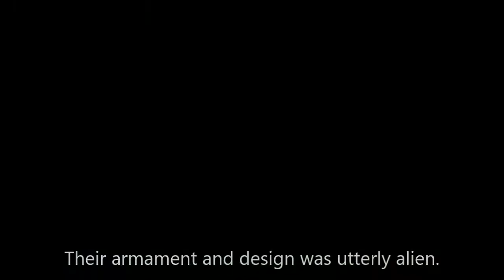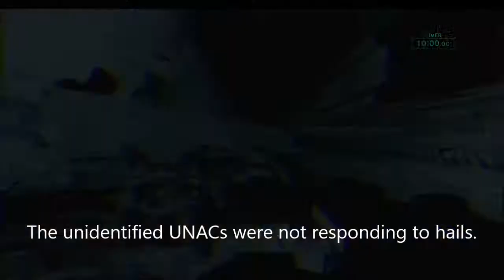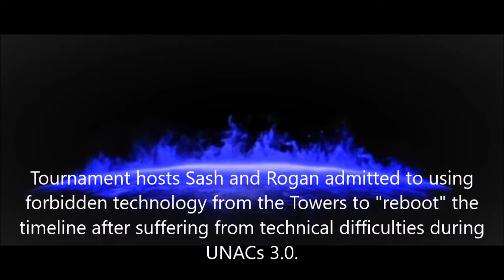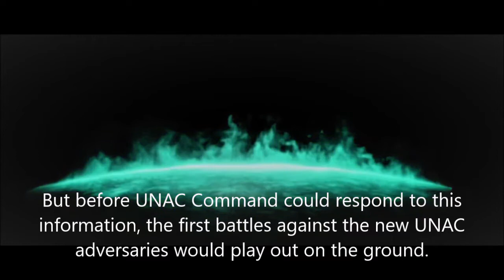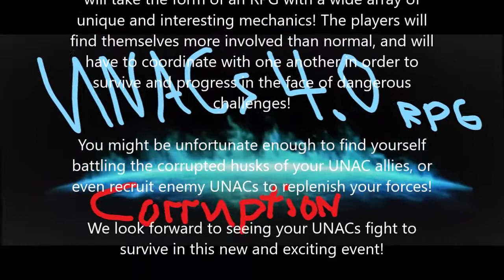UNACs 4.0 Teaser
First video "montage" I actually sat down to plan, shoot, and edit in full. Thanks to Rogan for his tireless help and imagination. UNACs 4.0 rules will be up shortly, and registration will likewise be open soon.